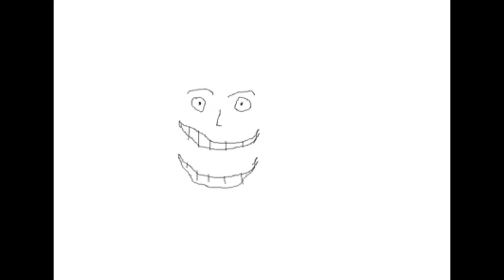El creador del utilitarismo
Sobre esta filosofía y Jeremy Bentham